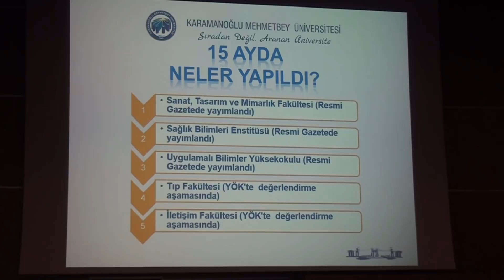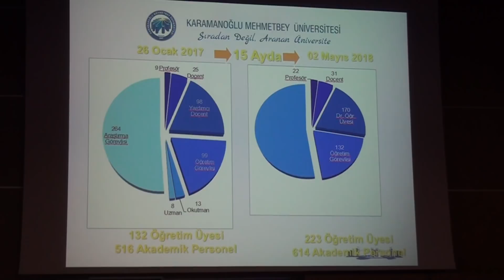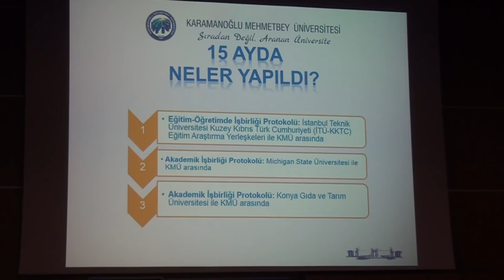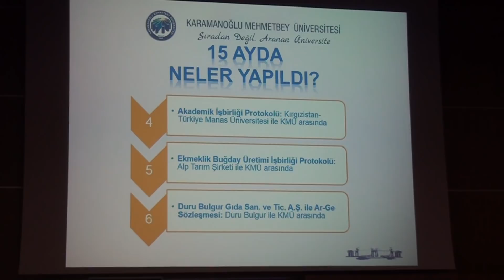KMÜ TANITIM GÜNLERİ VE DİL BAYRAMI ETKİNLERİ BAŞLADI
Karaman Türk Dil Bayramı ve Yunus Emre'yi Anma Etkinlikleri" geniş bir katılımla başladı.